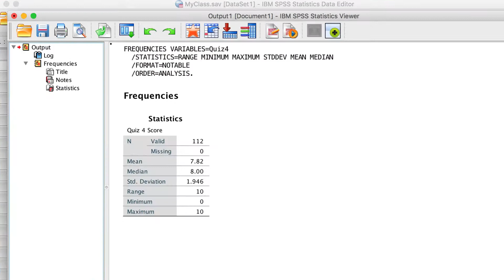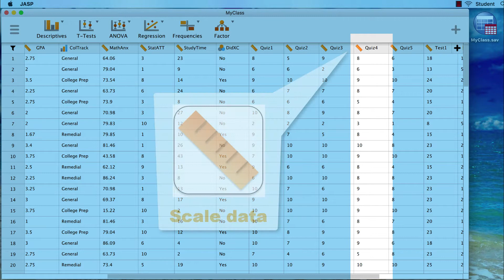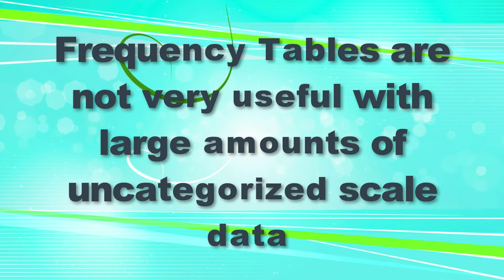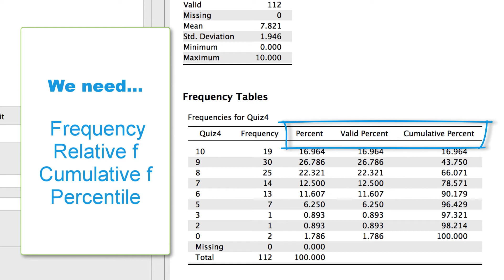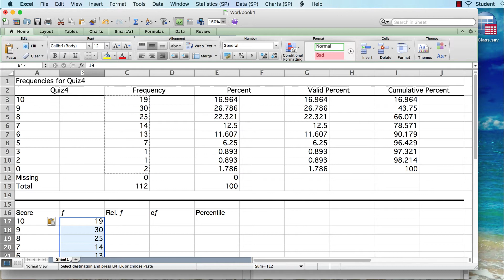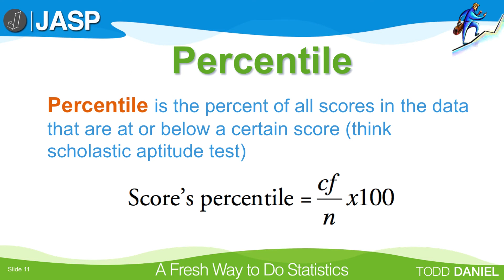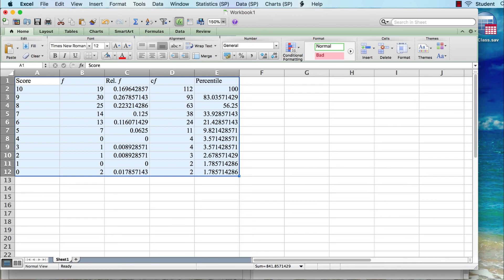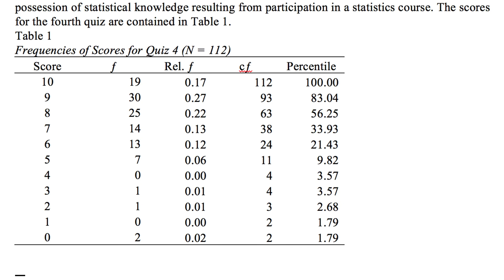Computing Frequencies and Creating an APA-Style Frequency Table Using JASP, Excel, and Word (3-10)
We create an APA-style frequency table with scores in descending order, simple frequency, relative frequency, cumulative frequency, percentile, and sample size. We use JASP for the statistics, Excel for the formatting, and wrap it all up for presentation in Word. These same techniques work with open-source word processing and spreadsheet programs.

Download the Friendly, Free, Flexible, Functional JASP software from the official JASP statistics

This video teaches the following commands and techniques in JASP:
Calculate frequencies in JASP
Create a frequency table in Excel
APA formatting for tables
Present a table in Word

This video uses the dataset MyClass.sav and JASP version 11.1

Link to a Google Drive folder with all of the files that I use in the videos including spreadsheets, the Bear Handout, and the MyClass.sav dataset. As I add new files, they will appear here, as well.
To download, hover your cursor over the file icon and a blue download icon will appear. You do not need to request access to a file.